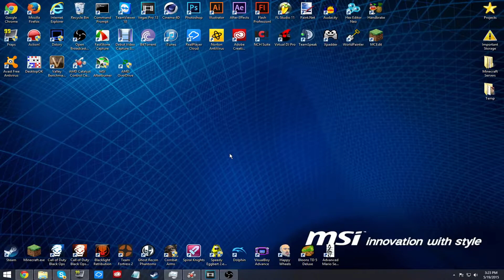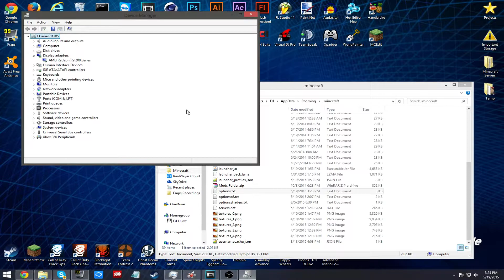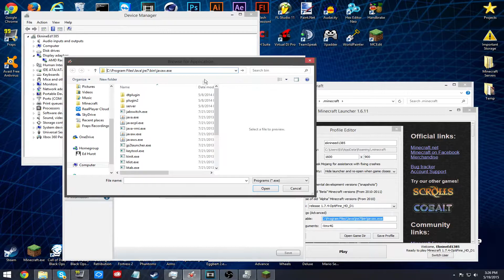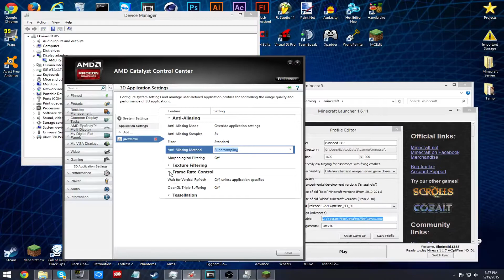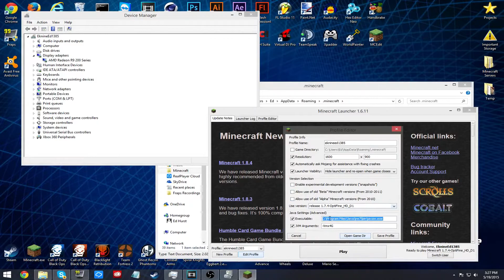Minecraft Eye Candy - Episode 2: Anti-Aliasing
How to make your Minecraft look the best it possibly can!

Picture Example of Difference:
- Without Anti-Aliasing

(Make sure to follow the step at 1:46 in my video for this to work!)
[Just watch the video to see how to access these settings and use them on Minecraft, use 4x or 8x AA on Supersampling!]